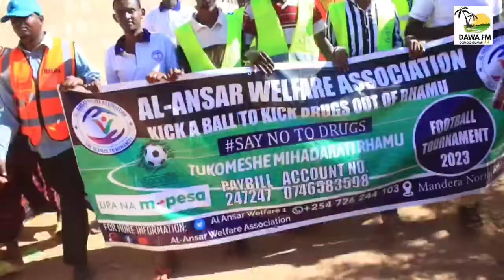Tartan Ciyaared Lagu soo Gaba-Gabeeyey Magaalada Rhamu